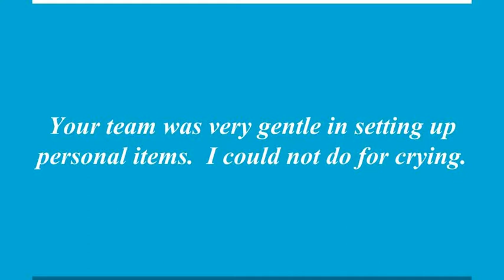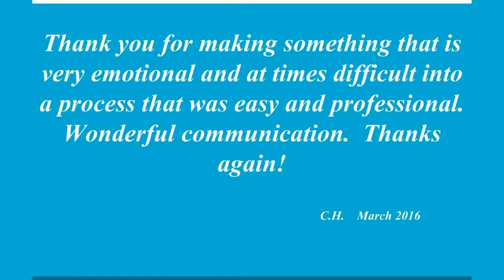Client & Customer Testimonials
See what our customers and past clients have to say about Estate Solutions of the Catawba Valley.